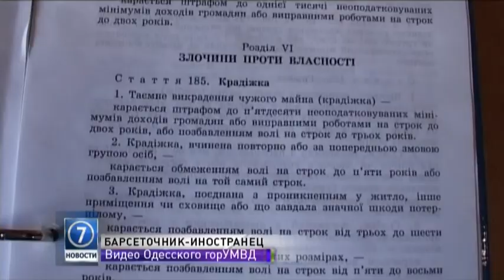В Одессе задержали горе-борсеточника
Приехал в гости и решил легко подзаработать. 34-летний мужчина, гостивший в Одессе у родственников, попытался украсть из иномарки, припаркованной на улице Генуэзской, мужской портфель. Горе-борсеточник разбил стекло авто и забрал из него сумку, в которой оказались документы и небольшая сумма денег.